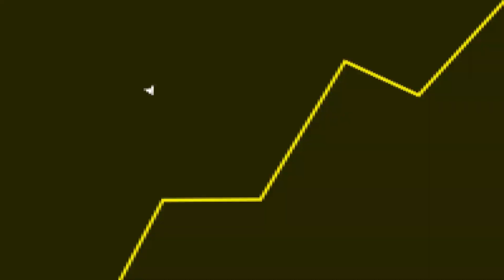LIU KANG vs. KITANA - Mortal Kombat 1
Fala galera! No vídeo de hoje teremos um corte comentando sobre o novo Mortal Kombat 1 e uma luta contra Liu Kang.